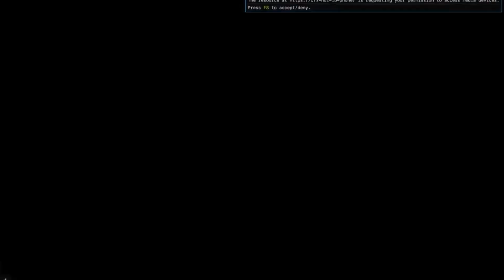[W:D&S] Scene Brawl and Beef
End Bity Stones